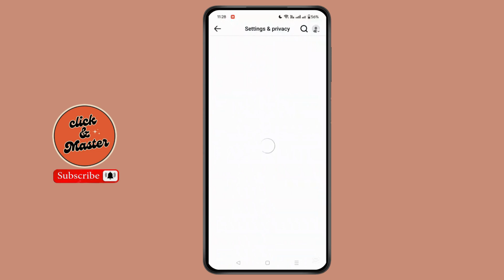How to Turn Off Message Option on Facebook ?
Welcome to our detailed guide on "How to Turn Off Message Option on Facebook?"! If you're looking to disable or turn off the message option on your Facebook account, this video will walk you through the simple steps. Whether you're looking to stop receiving messages from strangers or just want a break from notifications, we've got you covered. We’ll show you how to adjust your privacy settings and manage who can message you on Facebook.

In this video, we will show:

How to turn off the message option on Facebook
How to disable messages from strangers on Facebook
Steps to stop receiving Facebook messages
How to manage who can send messages on Facebook
Turn off Facebook Messenger notifications